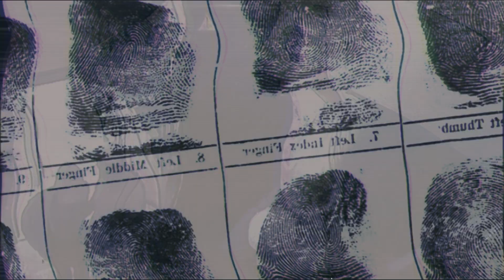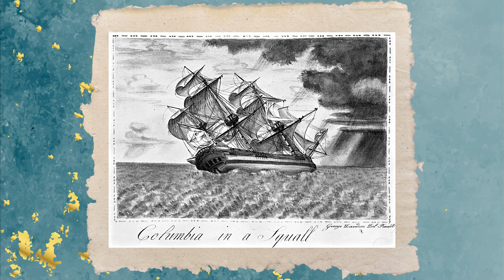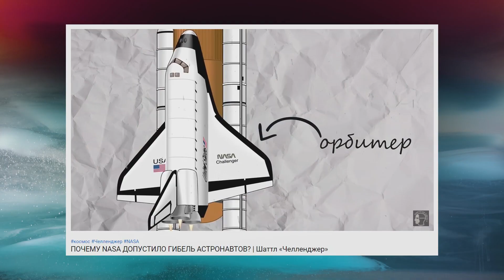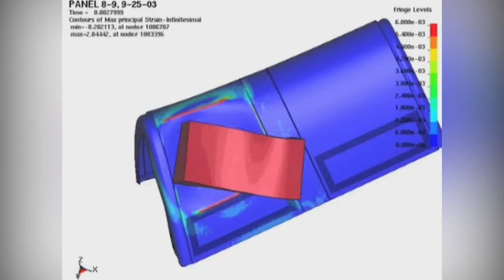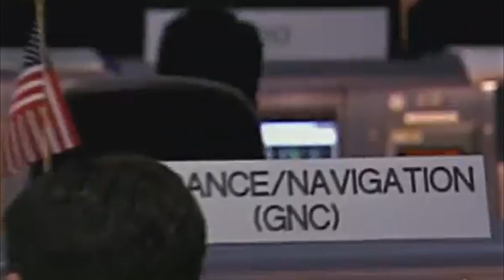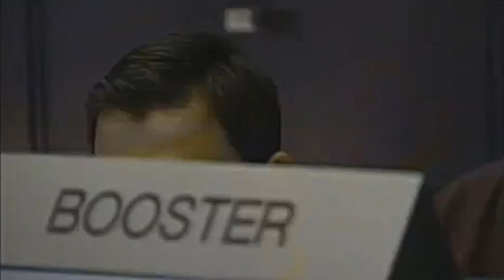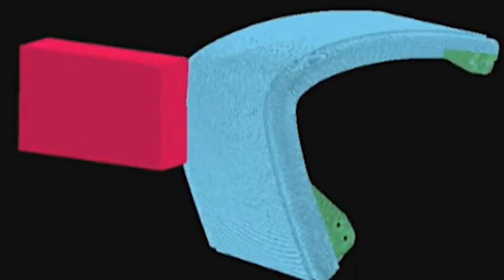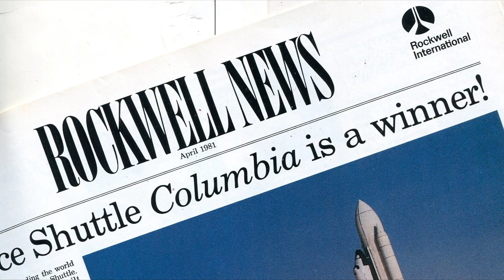ПОЧЕМУ NASA НЕ УЧИТСЯ НА СВОИХ ОШИБКАХ? | Шаттл «Колумбия»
Как и обещала, если мы наберем 100 лайков в видео про катастрофу шаттла «Челленджер», я продолжу цикл видео о космических катастрофах, унесших жизни.
1 февраля 2003 года, при вхождении в атмосферу Земли, шаттл «Колумбия» буквально развалился на куски. Весь экипаж шаттла погиб.